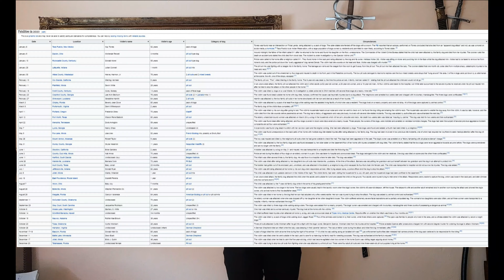Weapon Bans are STUPID (reply to Scholagladiatoria & Skallagrim)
Recently Matt Easton from Scholagladiatoria and Skallagrim made videos about Weapon Bans, and I'd like to provide some input into this discussion.

If you enjoy my videos and would like to contribute with studies of your own, feel free to send them by e-mail or social media, and if I agree with them I might make a video about it, making a shout out to you as well.